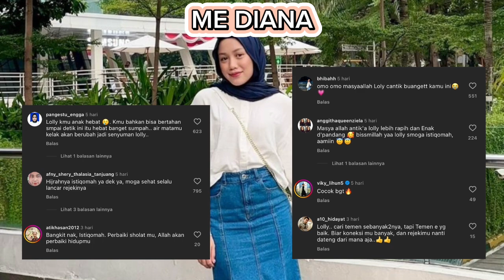LOLLY ANAK NIKMIR KONSISTEN PAKAI HIJAB, ALASANNYA BIAR AMAN JAUH DARI RUMAH TINGGAL SENDIRIAN 🥹